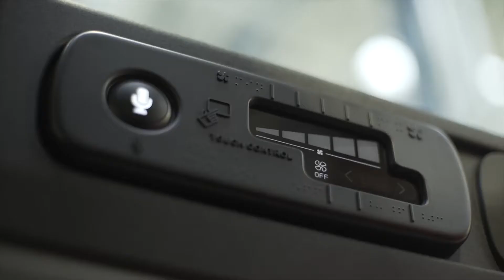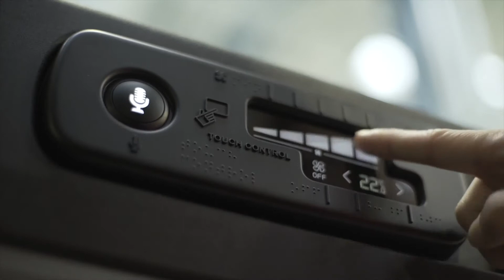The new electric London Taxi - TX eCity Design | CarZilla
LEVC (London EV Company)’s all-new electric TX taxi is now fully certified to carry fare-paying passengers. For the first time Londoners will be able to ride through the city’s streets in incredible comfort with technology at their fingertips, safe in the knowledge that they are sitting in the world’s cleanest, most advanced taxi ever. The new TX is a revolution for passengers who should expect unrivalled ride comfort, class leading wheelchair accessibility, air conditioning, phone charging and a much more spacious cabin with six seats. Features abound including wide opening rear hinged doors, power sockets for laptops, on-board wifi, contactless card machines and an expansive panoramic roof.